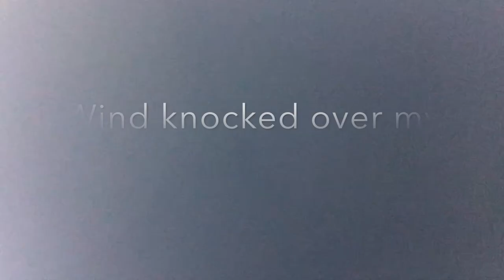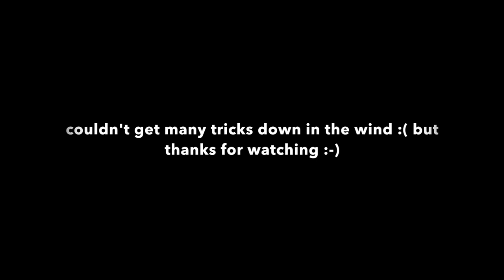DITCH DAY | WINDY SKATE VLOG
Just a lil flat ground practice